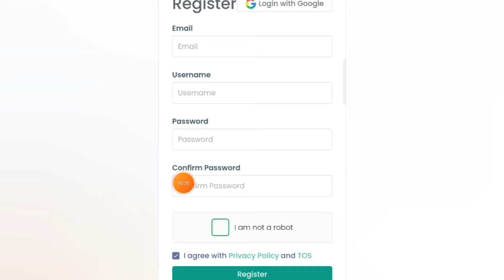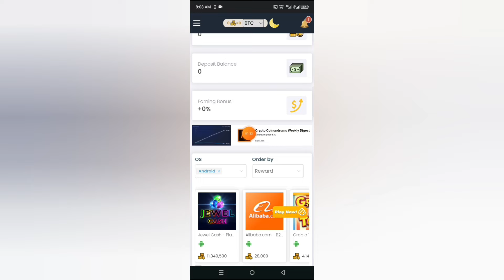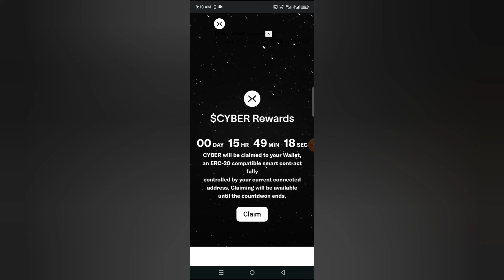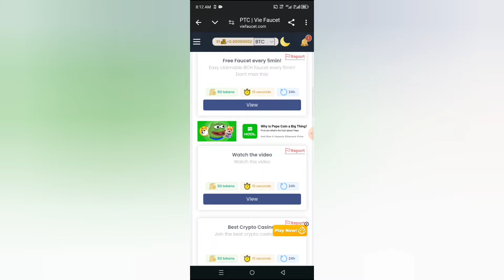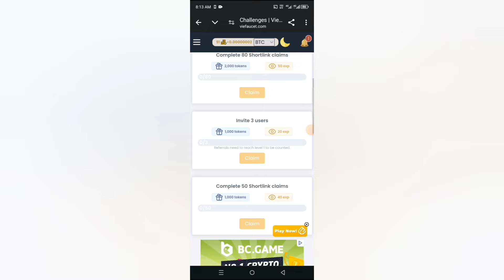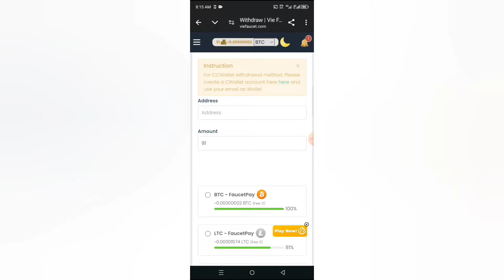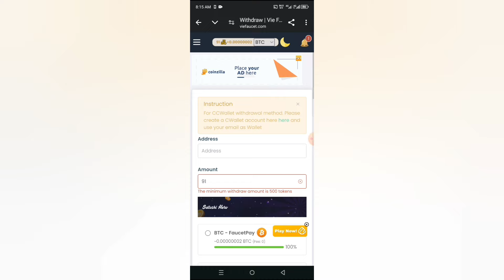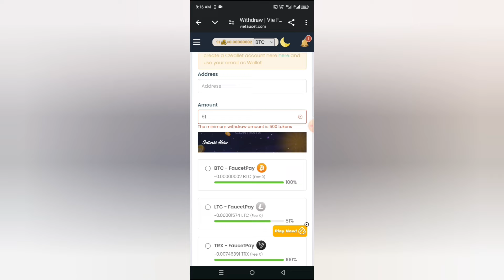Earn $5 Daily watching ads without investment | Online Earning in Pakistan without investment 2024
watch ads earn money online without investment
 earn money by watching ads, make money online watch ads and earn money in pakistan without investment
Ads watching to earn money
earning apps
2024 best self earning app
best self earning app
earning
seo jobs
Real Earning